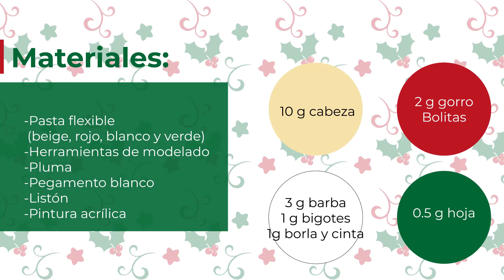Santa Claus de Pasta Flexible-Pasta Flexible NAVIDAD-How to model Santa Claus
Hola, en este video te enseño a hacer un Santa Claus de pasta francesa o porcelana fría. Espero te guste.